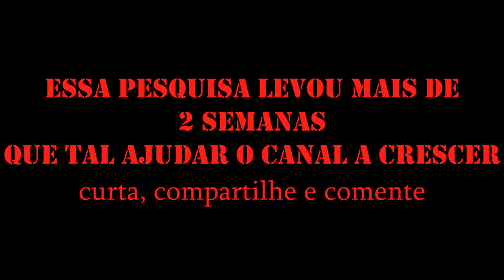ASCENSÃO E QUEDA DA CIDADE DWARAKA 1